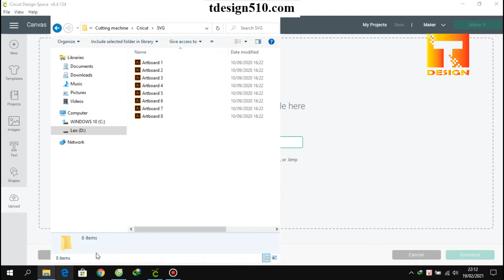How to Open the SVG file in Cricut Design Space - Tdesign510